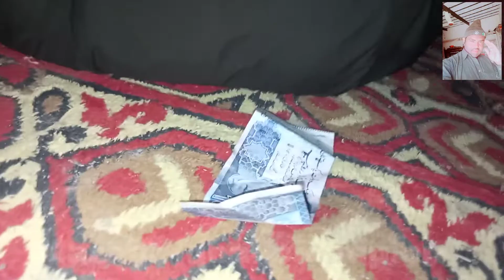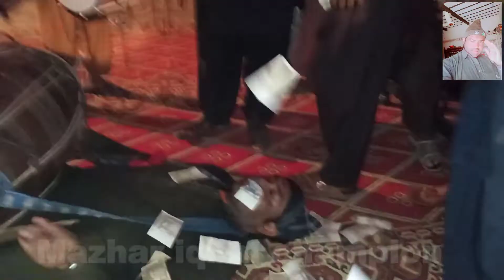Dhol stunt | Mazhra iqbal chmpion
Dhol stunt